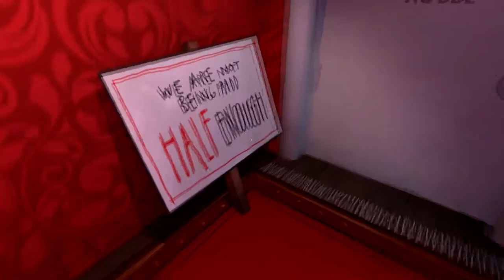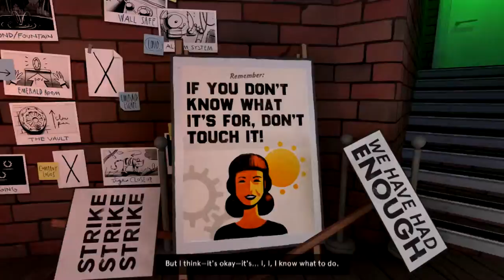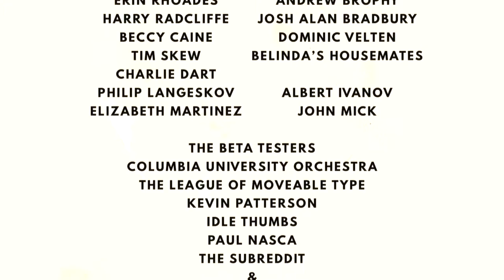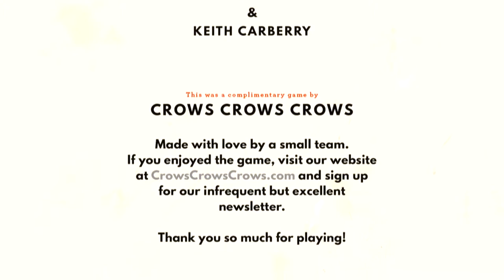The Heist Game | Walkthough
Also known as: Dr. Langeskov, The Tiger, and The Terribly Cursed Emerald: A Whirlwind Heist

This didn't seem to be about playing a game, but instead controlling one.